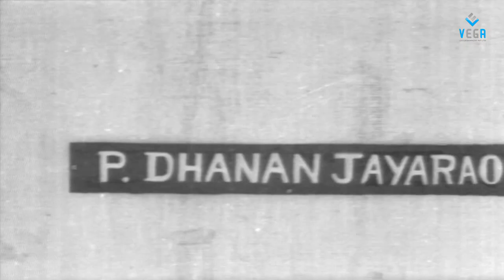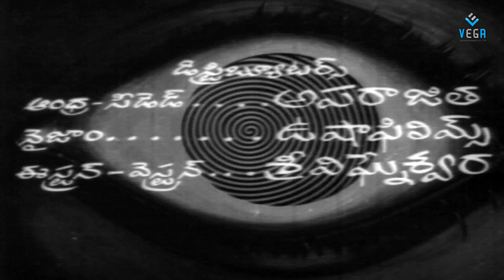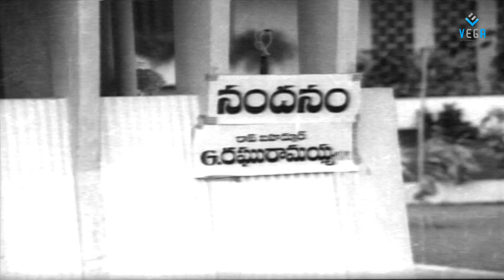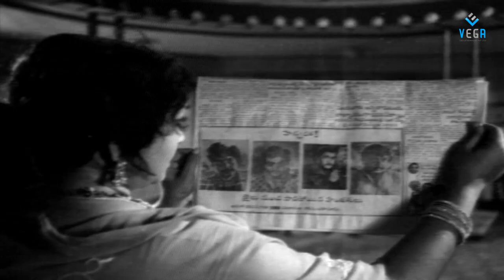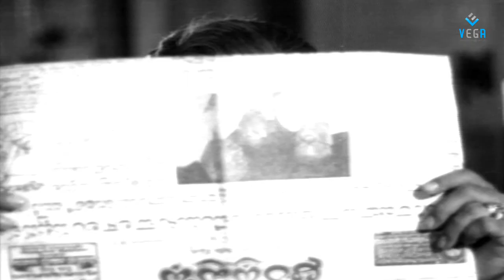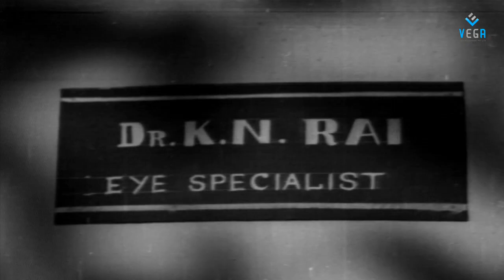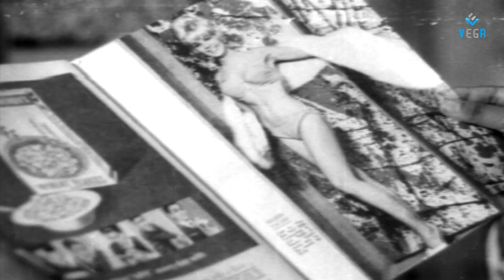Hanthakulu Vastunnaru Jagratta Telugu Full Movie : Super Hit Telugu Movie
Watch Hanthakulu Vastunnaru Jagratta Telugu Full Movie

Starring: Ramakrishna, Anjali Devi, Gummadi